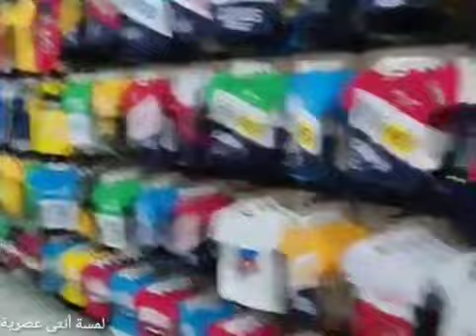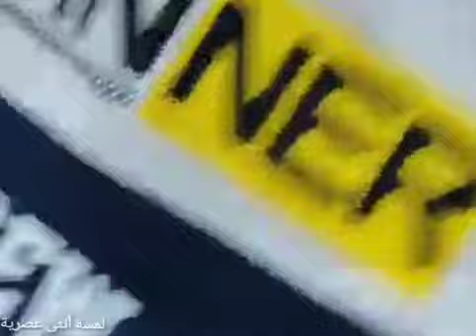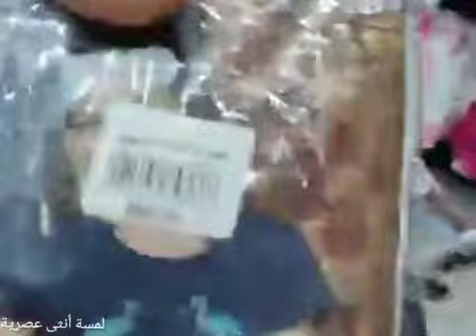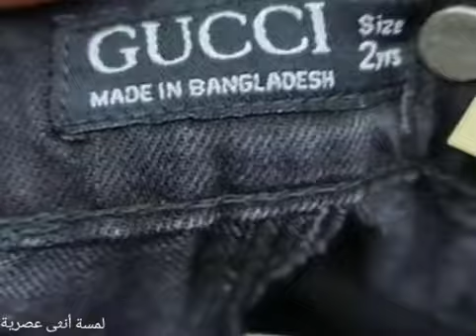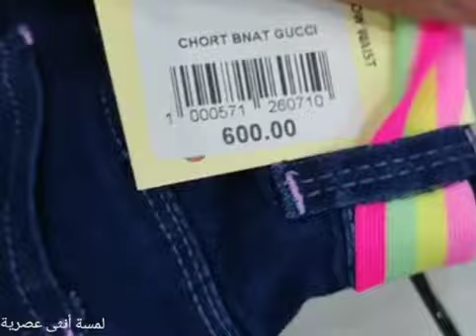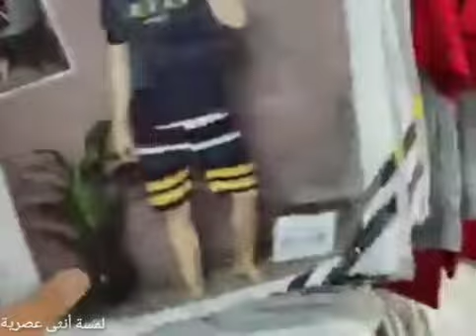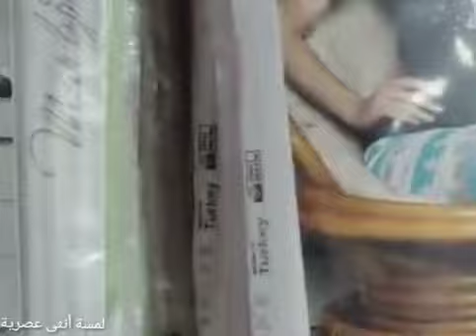صولد ملابس أطفال | عند بازار الحاجة مغنية بالجلفة